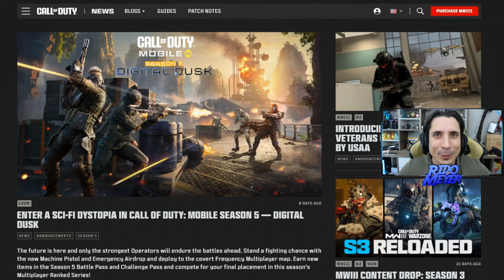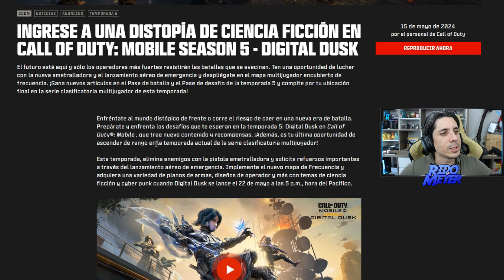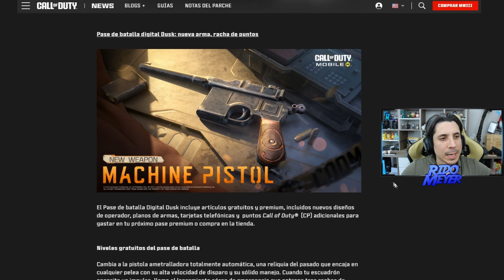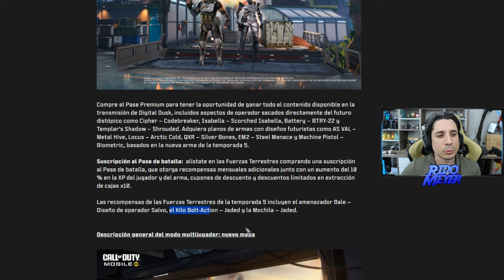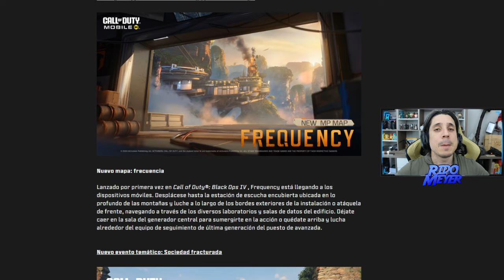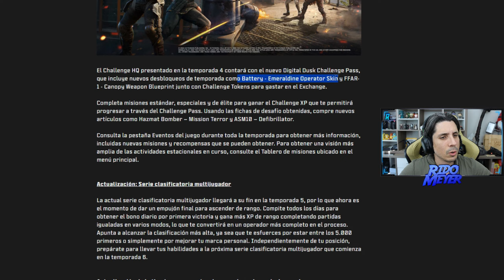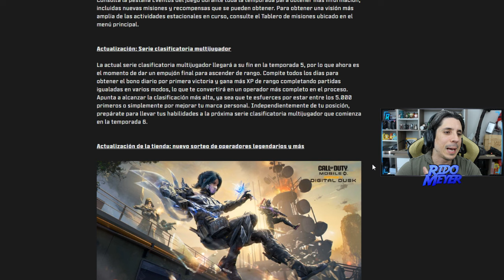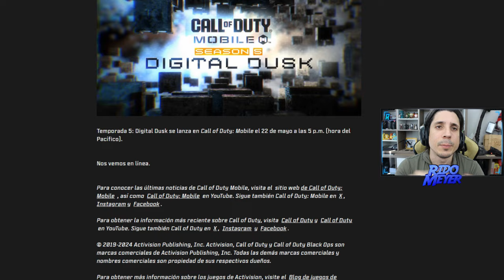SALIO TODO! PASE BATALLA 5! NUEVOS MODOS Y ARMAS! RULETAS Y RECOMPENSAS GRATIS! | COD Mobile | Rido